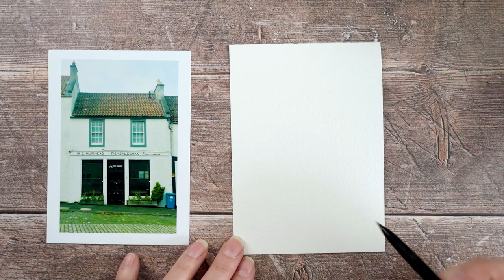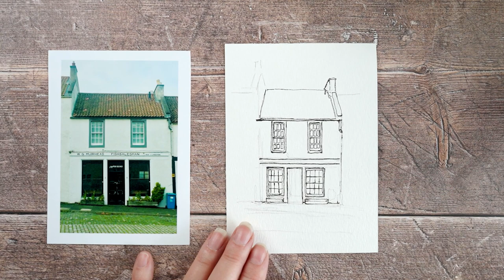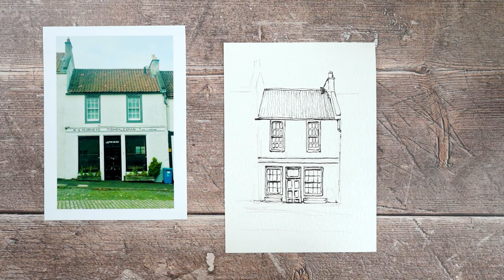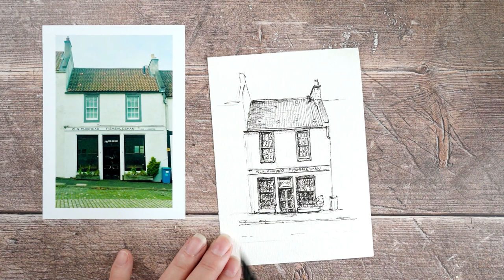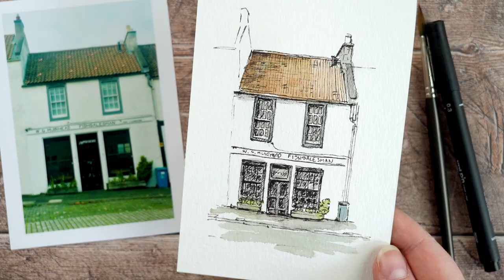Line and Wash | Painting a Fishmonger's Shop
A fine liner pen and watercolour sketch of a fish shop in Newhaven, Edinburgh. This mini house portrait was drawn with a Uni-Pin Fine Liner Pen in 0.3 on A6 watercolour paper and coloured with Windsor and Newton Professional Watercolours.

Here's the link to my reference photograph if you'd like to paint along with me:

Enjoyed this video and want to support me? Make a one-time or monthly donation to help me make more art tutorials like this!

Supplies Used:

* The watercolours I'm using are the Windsor and Newton Professional 24 half pan set.

SUPPORT

To buy originals and prints of my work, visit my online shop!

SOCIAL